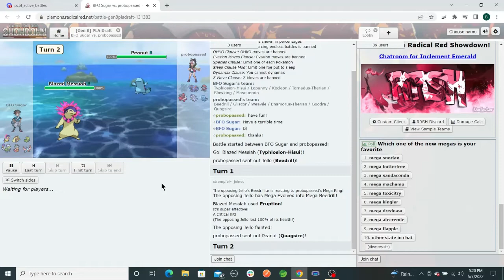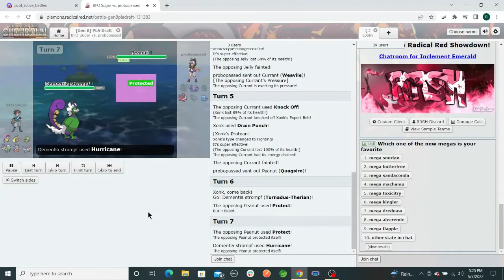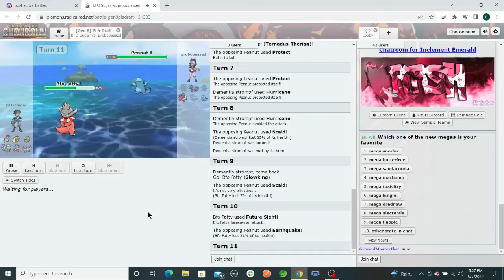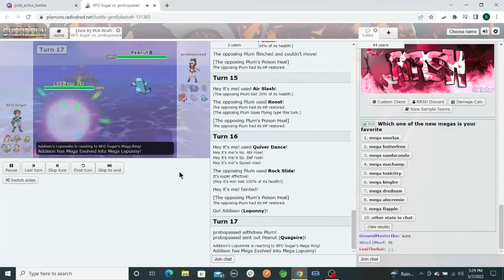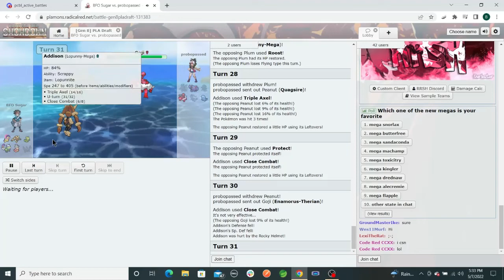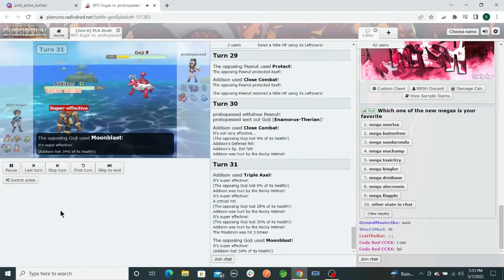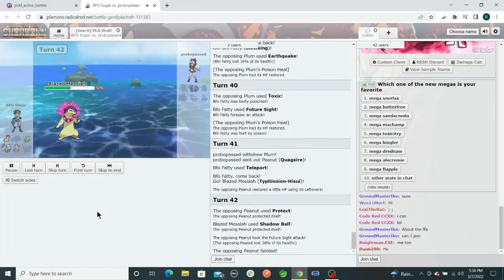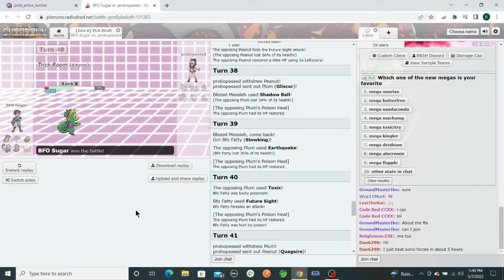Saffron Solrocks vs Mt Pyre Magnet Pulls PCBL 11 Week 1 Commentary